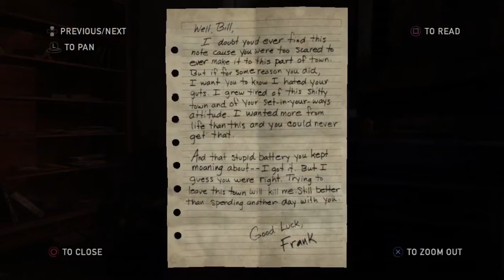The Last of Us [PS Now] (1st Play) Summer: Part 8